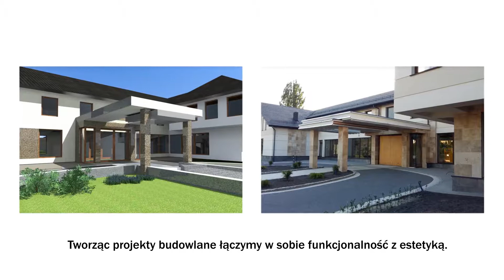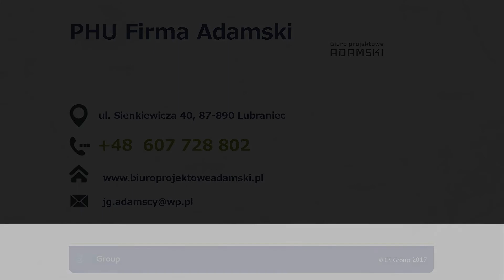Projekty architektoniczne domów i obiektów publicznych Lubraniec PHU Adamski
Przedsiębiorstwo Handlowo-Usługowe Adamski powstało w 1999 roku. Siedziba znajduje się w w powiecie włocławskim, na terenie województwa kujawsko-pomorskiego. Zajmujemy się sporządzaniem różnego rodzaju projektów architektonicznych. Osobą decyzyjną jest Grzegorz Adamski. Zakres naszych obowiązków obejmuje tworzenie projektów, tworzenie projektów budowlanych, projektów domów jednorodzinnych, a także szkiców architektoniczno-budowlanych. Pracujemy przy pomocy nowoczesnych technologii, dzięki którym możemy przygotować dowolny projekt oraz jego wizualizację. Dzięki temu klient będzie mógł wyobrazić sobie efekt końcowy. Jesteśmy ekipą doświadczonych architektów, a nasze umiejętności potwierdzają liczne certyfikaty i uprawnienia. Do każdego zlecenia podchodzimy z ogromnym zaangażowaniem. Dodatkowo zapewniamy nadzór autorski, a także sprawdzamy gotowe szkice architektoniczno-budowlane. Zależy nam na Państwa satysfakcji. Zapraszamy na stronę internetową